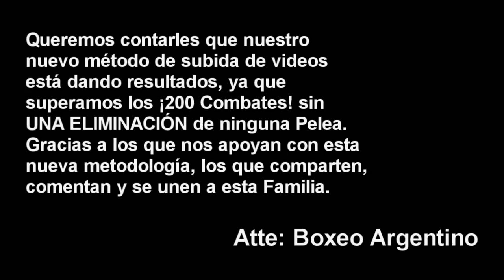Maximiliano Chaparro vs Cesar Guerra ][ ElCultivetaBOX